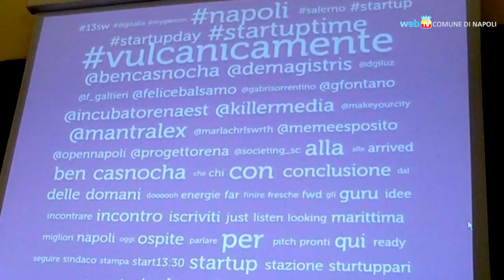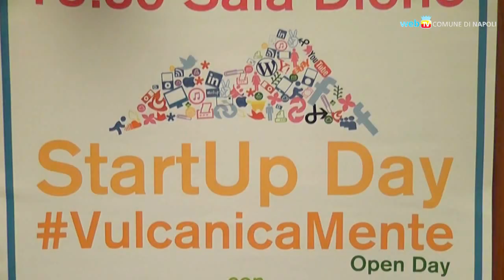Un "media-guru" americano coi creativi di Vulcanicamente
Per la giornata conclusiva di "Vulcanicamente", bando per la creatività d'impresa, l'esperto di start up d'impresa Ben Casnocha si confronta con gli autori dei progetti selezionati per l'incubatore d'impresa di Napoli Est.